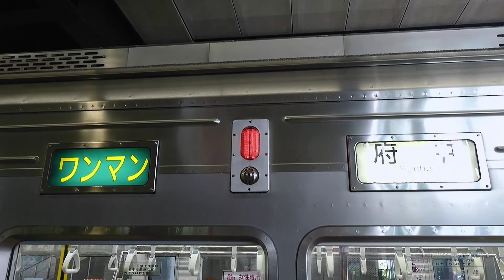京王競馬場線、京王7000系、方向幕